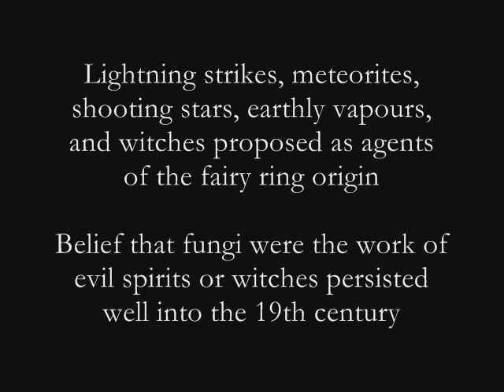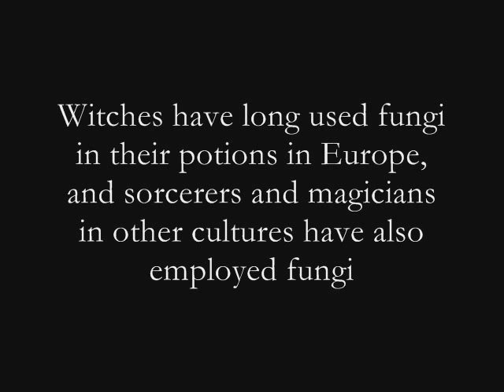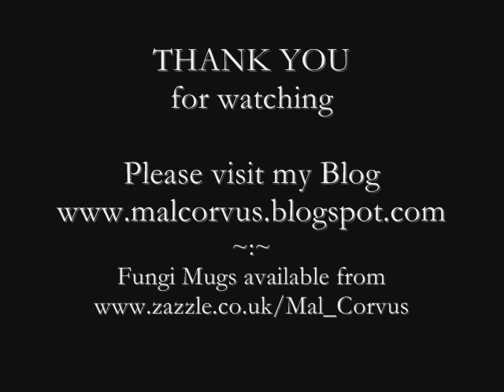Witchcraft: Fairy Fungi Folklore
Fungi & Fairies in Folklore; There is a long history of toadstools & mushrooms associated with witchcraft, witches, the supernatural & Fairy Folk. The beautiful fungi illustrations are from the C19th von Albin Schmalfuß, c1897.  The Fairy images digitally created by Mal Corvus from original photographs of youth by Baron von Glodeon.